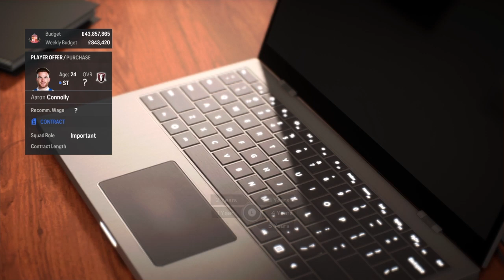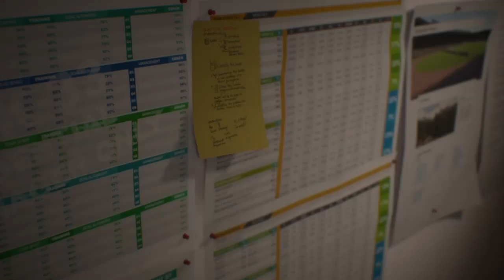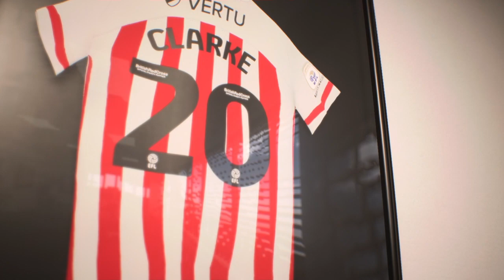FC 24 SUNDERLAND ROAD TO GLORY |#1|SIGNING The Best Young Players In The Premier League!.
WELCOME TO MY NEW SERISE ON

In this video you will see Sunderland Signing the best young talented player from the premier league top 6 teams.

TRANSFER NEWS
IN
FREE AGENT
A. Connolly

BUY
A. Webster from Brighton

LOANS AND OPTION TO BUY!
R. Nelson from Arsenal
A. Sambi Lokonga from Arsenal
B. Williams from Manchester United
J. McAtee from Manchester City
M. Greenwood from Manchester United

OUT PLAYERS AND LOANS
N. Rusyn - Sold
L. Semedo
A. Rodriguez
B. Dack - Sold
R. Mundle
E. Mayenda
J. Diamond - Sold
J. Anderson
E. Embleton - Sold